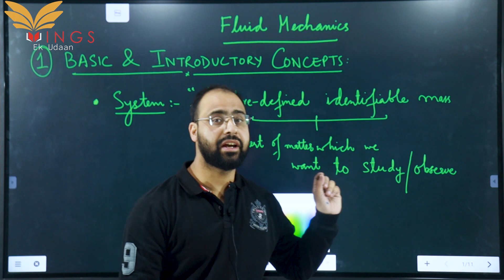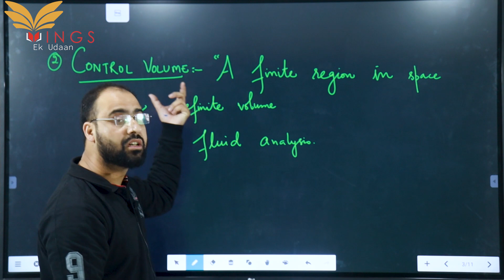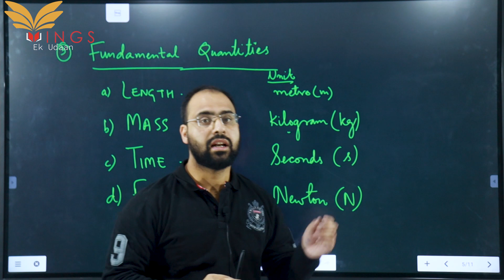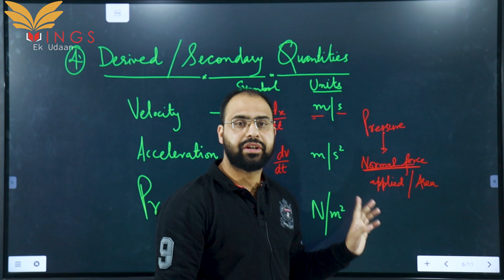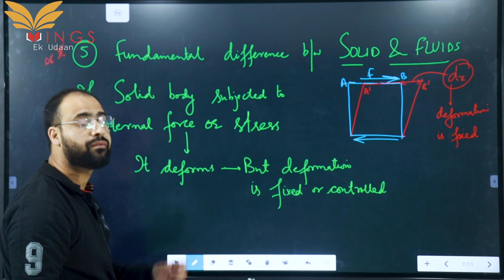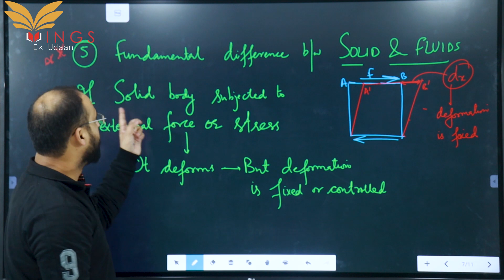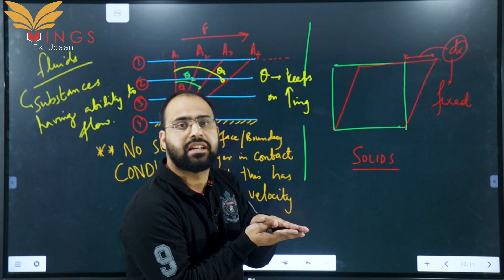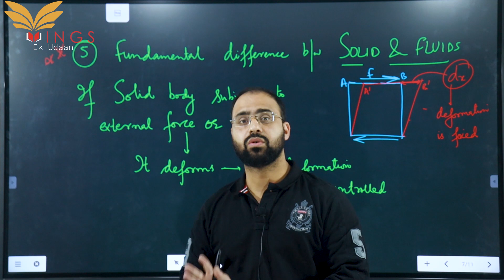Fluid Mechanics Basic Concepts for JE Civil||JE Civil Post||JKSSB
 Offline Batches For JKSSB Phase-2 Recruitment Has Started!

Offline Classes Advantage:
1. Interactive & Live Sessions
2. Doubt Clearing Sessions
3. Limited Students
4. Integrated Test Series
5. Holistic Development Of Student

CREDIT:
Shot & Edited By: SHEIKH AINAN SHAFQAT